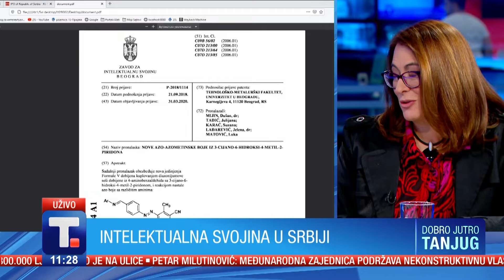Intelektualna svojina u Srbiji - Danijela Zlatić Šutić • DOBRO JUTRO TANJUG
Zavod za intelektualnu svojinu proslavlja 103 godine rada. Tim povodom biće dodeljene nagrade pobednicima takmičenja Svetske organizacije za intelektualnu svojinu. Ko su dobitnici, u kojim kategorijama se nagrade dodeljuju i umemo li u Srbiji da čuvamo i zaštitimo intelektualnu svojinu. To pitamo Danijelu Zlatić Šutić